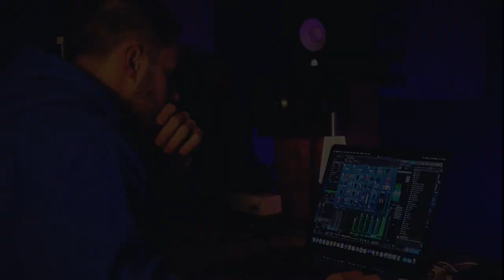EASY DIY Studio Monitor Stand | Under $40